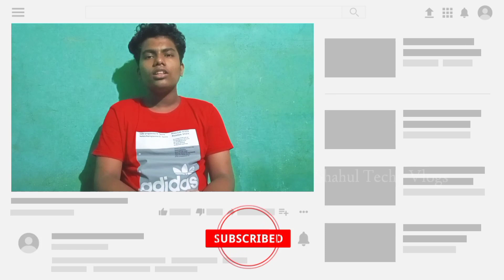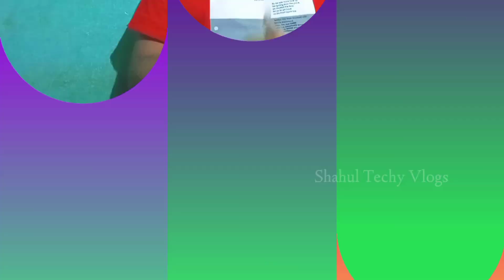ഇനി എന്തും വായിച്ചുതരും ഇത്| All Language Text Reader| Shahul Techy Vlogs 🔥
ഇനി എന്തും വായിച്ചുതരും ഇത്
All Language Text Reader

00:00 -Intro
00:38 -Trick Video
01:48 - Outro